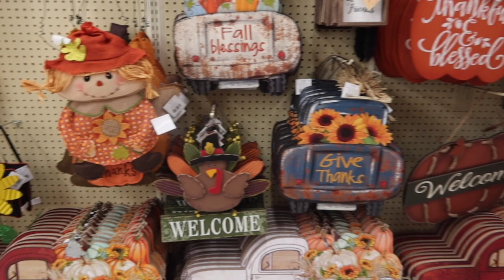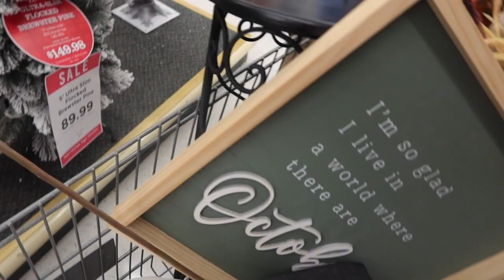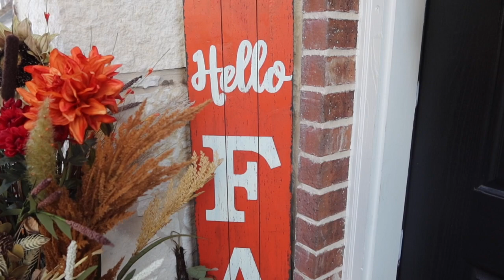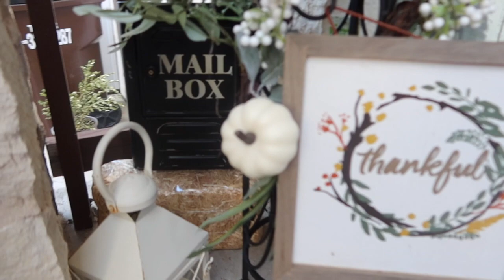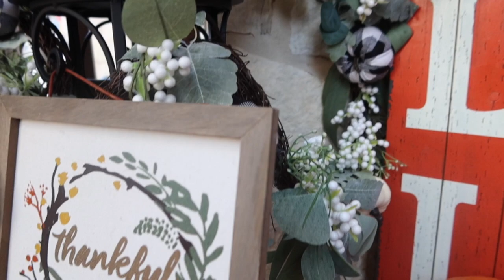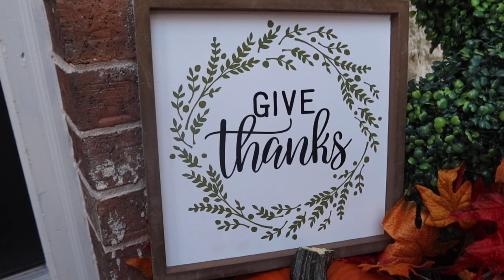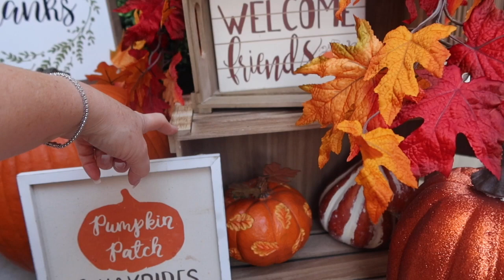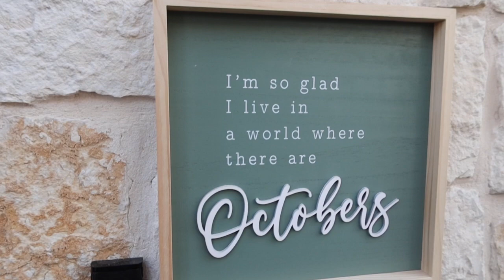🎃Front Porch Fall Decor | 🎃Fall Hobby Lobby Haul | Small Front Porch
Check out what we found at Hobby Lobby to decorate our front porch!

Here are some of my favorite Fall front porch decor ideas over on Amazon (aff)

Here are some of my favorite pumpkin spice decor ideas on Amazon (aff)

Here are some of my favorite Fall home decor ideas that are perfect for tiered trays (aff)